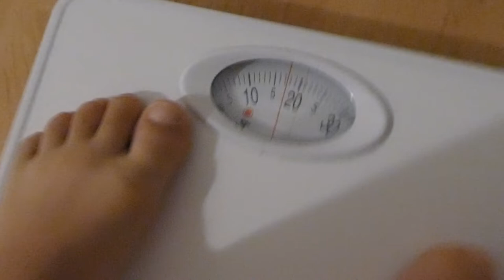HOERA SERRA 6 JAAR - VLOG 241 👠 MAMMA OP HAKKEN